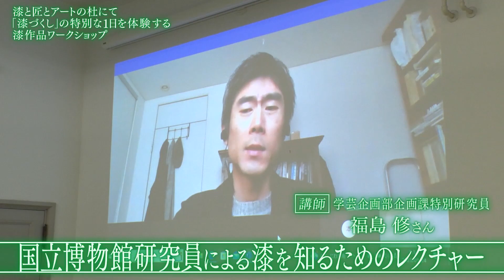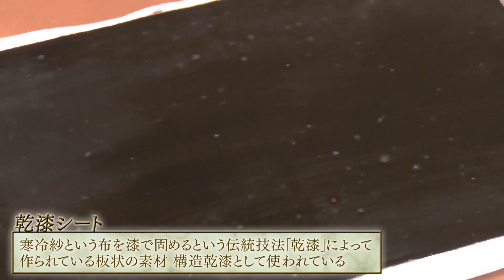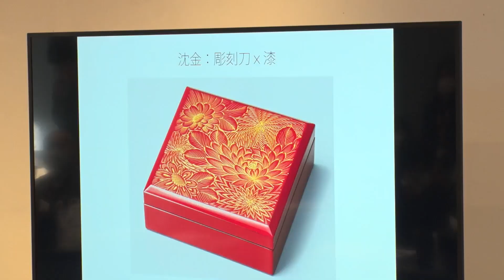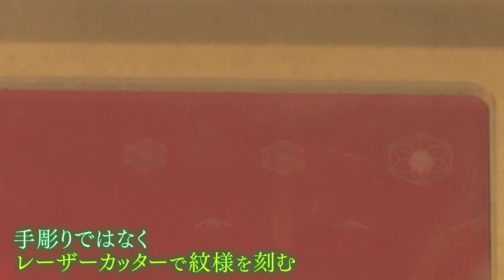漆と匠とアートの杜にて